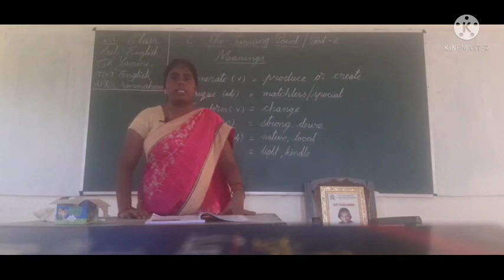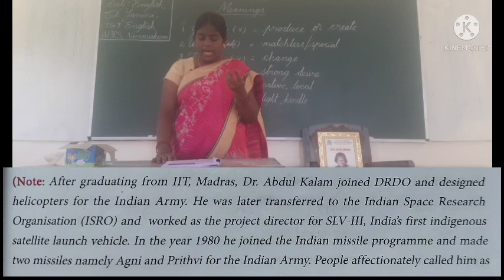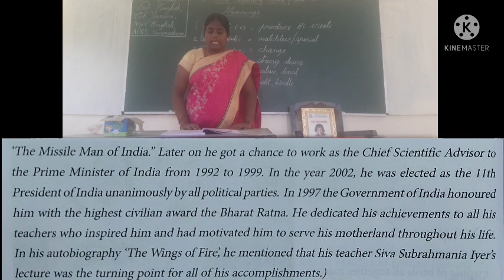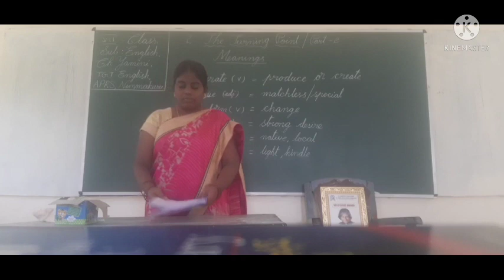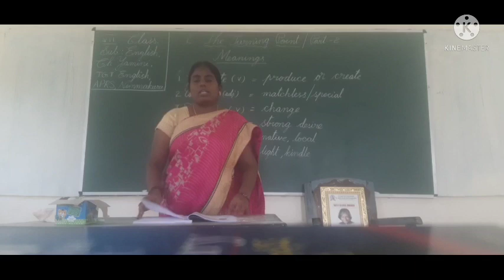7th Class English || The Turning Point Part-2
7th Class English || The Turning Point Part-2